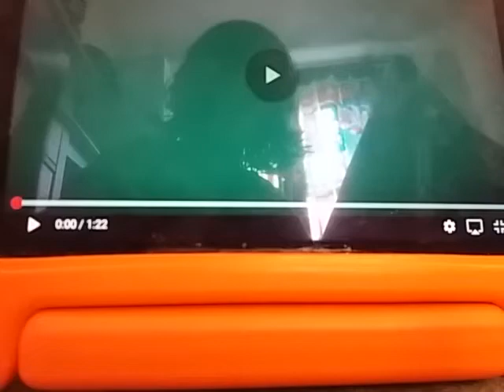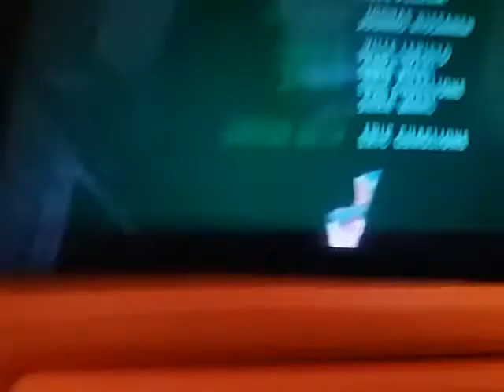Piggy Tales Remastered: Jammed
My Remastered video of Piggy Tales.
Up the Tempo out soon.